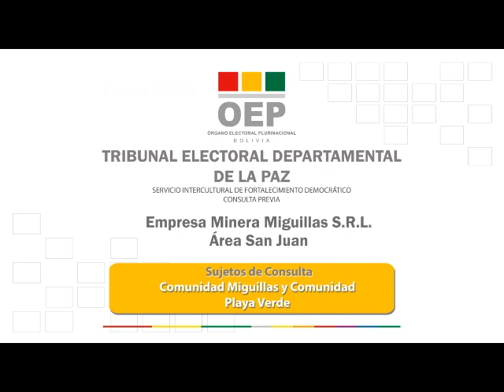Empresa Minera Miguilas SRL - Área San Juan